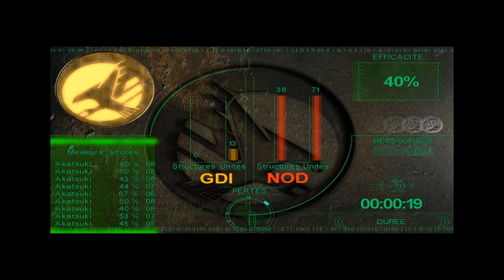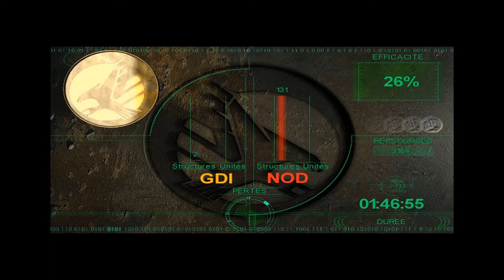[FR] Command & Conquer soleil de tibérium GDI mission 9 ep 09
C&C Soleil de Tibérium, est la suite de Command & Conquer sorti en 1995, rassemble deux factions le GDI et la confrérie du NOD. Nous le GDI, nous défendons le monde contre l’oppression et le terrorisme.
Le NOD préfère vendre de la drogue et s’attaquer au plus bas instinct de l’Homme pour prendre le contrôle du monde. Nous ne laisserons pas cette « confrérie » faire ce qu’elle veut sur le monde.
 Nous avons reçut un message du leader de la confrérie Kane, il serait en vie, nous devons découvrir pourquoi et éliminer cette menace, car il arrivera à rassembler la confrérie qui c’est divisé donc affaiblie. Nous ne pouvons pas laisser cela arriver, au nom de la paix le GDI vous défendra.